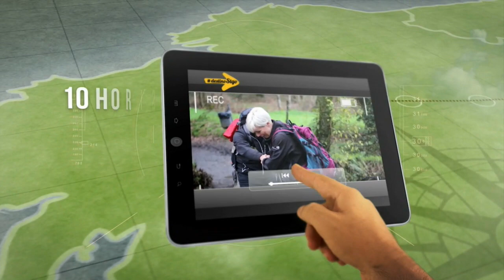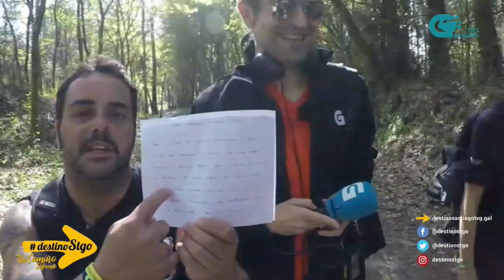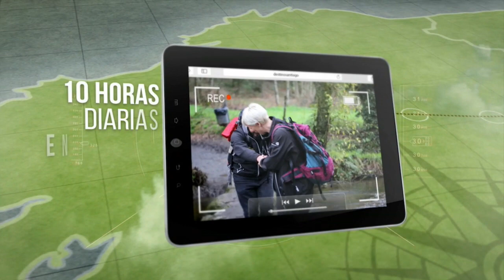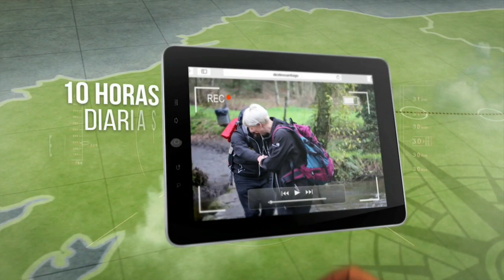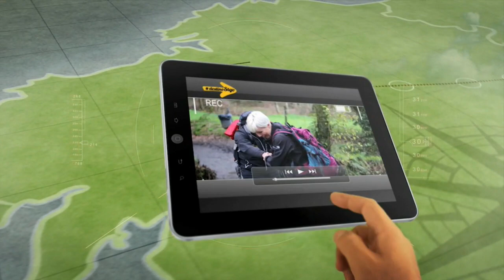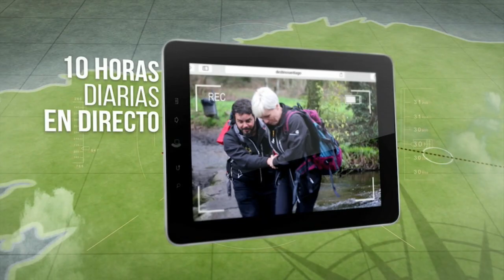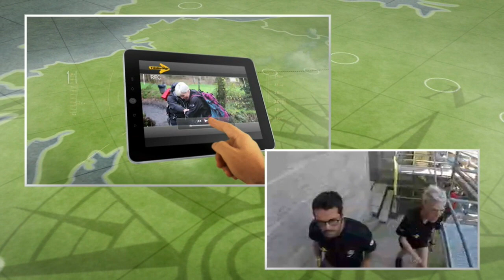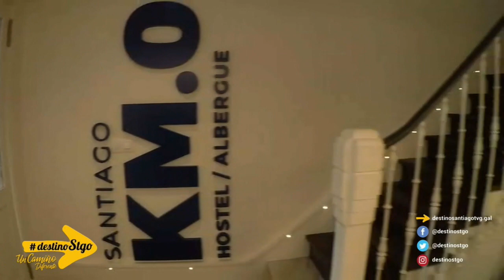07052018 Camiño Santiago 10ª Etapa Pedrouzo - Santiago